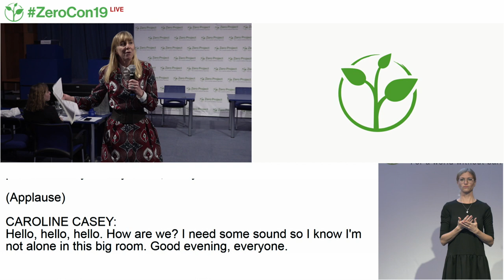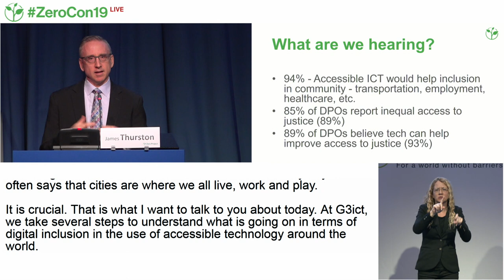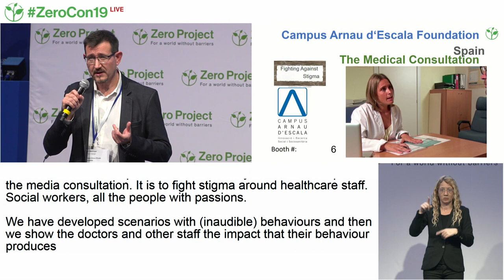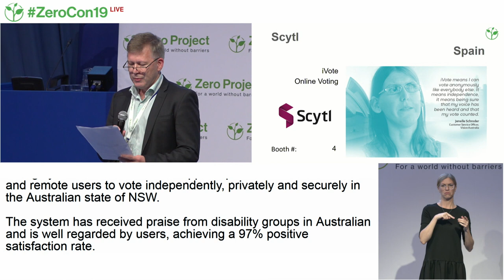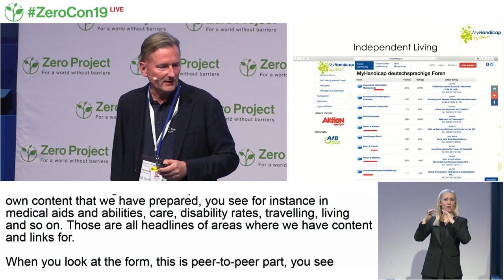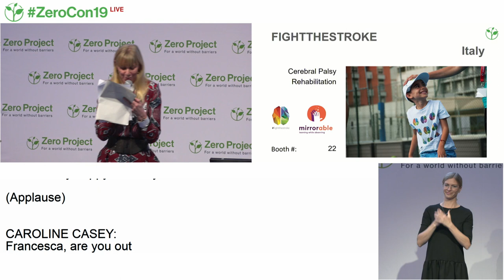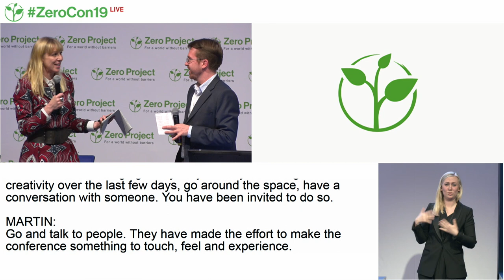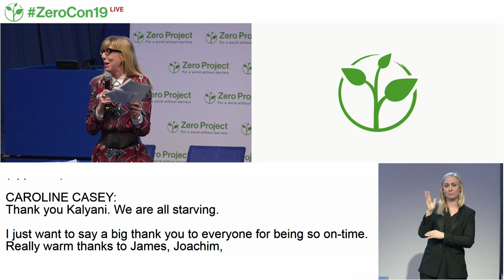ZeroCon19 | Closing keynotes and exhibition pitches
Session Description:
An opportunity to hear from our exhibitors at the 2019 Zero Project Conference, who will introduce their products and services ahead of tonight’s exhibition programme.

Keynote speeches from:
James Thurston - G3ict
Joachim Schoss - MyHandicap
Kalyani Khona - Inclov